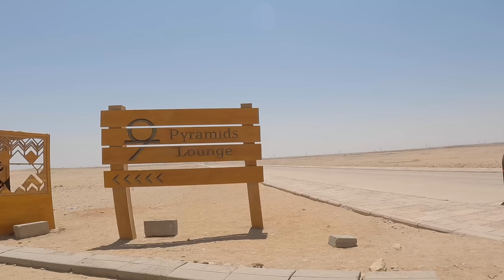ازاي تفطر فطار مصري في الاهرامات باقل تكلفه واحلي فيو 😎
إذا كنت تخطط لزيارة مصر وتريد تجربة مميزة في الطعام، إليك هذا الفيديو! سنأخذك في جولة لتجربة اكل مميزة في احلى مواقع مصر، بمناظرها الخلابة واجوائها الرائعة.

لا تذهب الى الأهرامات قبل مشاهدة هذا الفيديو

و لا تنس متابعتنا على وسائل التواصل الاجتماعي: :
 شكرًا لك على المشاهدة ورحلات سعيدة!